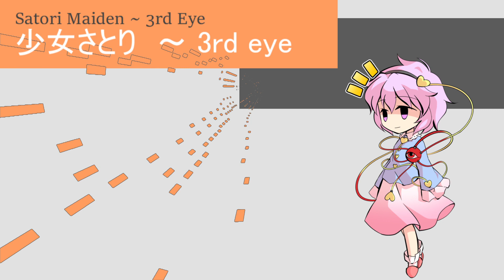【東方ピアノメドレー】14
自分用に拙作「16回ランキングbest60」を10分割したものです。